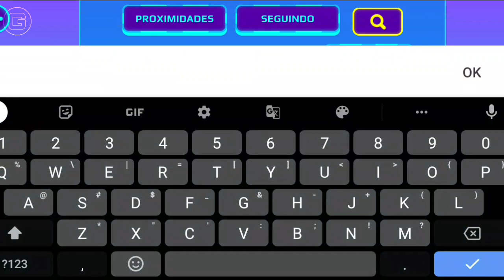PK XD - ¯\_(ツ)_/¯ #000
🏆 Conquista PK XD:

MENBRO XD+

Rank Global - 320 (Melhor Record)

Máximo de 'Creators' encontrados em 1 dia - 9

🆙 Apoiadores:

Família VDK
Brunots Mega
TatataeBob
CRIATIVIDADE
Mamãe Play
ISAAC PK XD
LuisFernando11p
PK XD Vinee

⚠️ AVISO:

Esse vídeo foi feito para entretenimento e não foi feito com a intenção de atacar/ofender alguém.